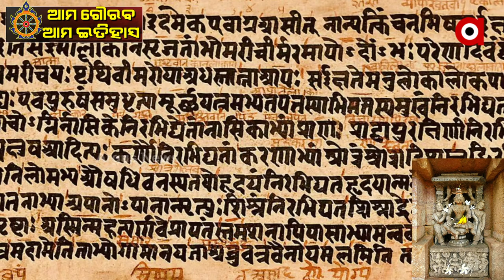ସିଏ ଥିଲେ ବୋଲି ଅଧା ଭାରତ ଆମର ଥିଲା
ଗଜପତି କପିଳେନ୍ଦ୍ର ଦେବ। ଆମ ଓଡ଼ିଶାର ମଉଡମଣୀ ସିଏ । ଯାହାଙ୍କ ପାଇଁ ଏ ଉତ୍କଳ ଥିଲା ଭାରତର ସର୍ବବୃହତ୍ ସାମ୍ରାଜ୍ୟ । ସେ ଗଜପତି ହୋଇ ବି ଶ୍ରୀ ଜଗନ୍ନାଥଙ୍କ ରାଉତ ଭାବେ ନିଜକୁ ଉଦଘୋଷଣା କରନ୍ତି । ରାଜ୍ୟ ଜୟ କରି ସେ ଉତ୍କଳ ଜନନୀଙ୍କୁ ଭେଟି ଦିଅନ୍ତି ଏକ ବିଶାଳ ଭୂଖଣ୍ଡ ।